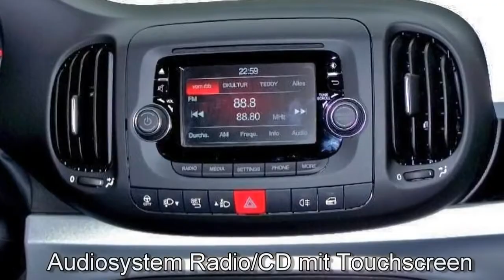Fiat 500L 1.4 16V Pop-Star 05014148 Grigio Techno "Motor Village Hamburg"